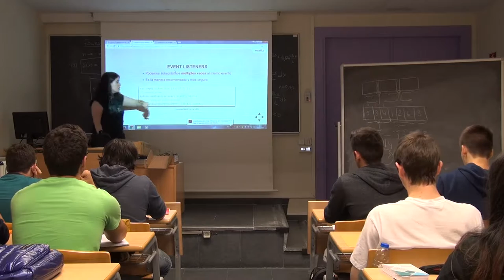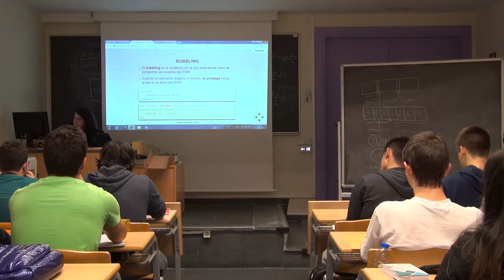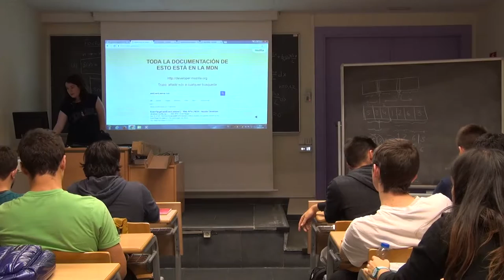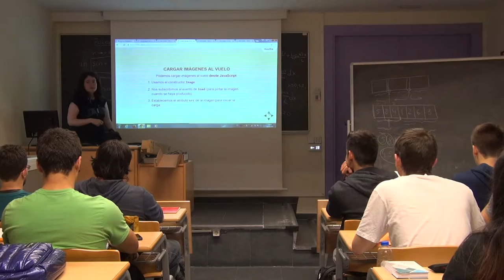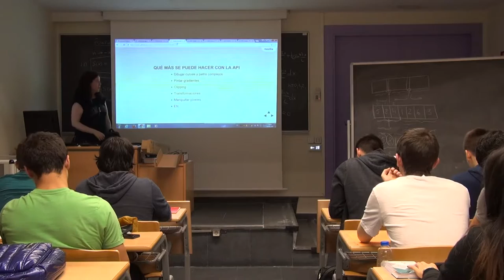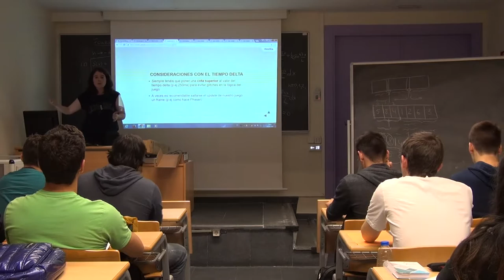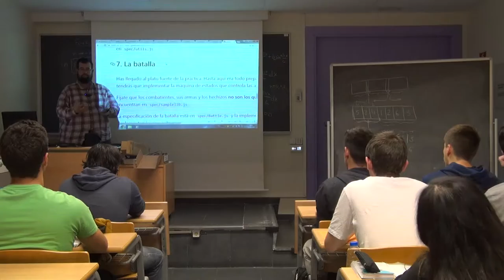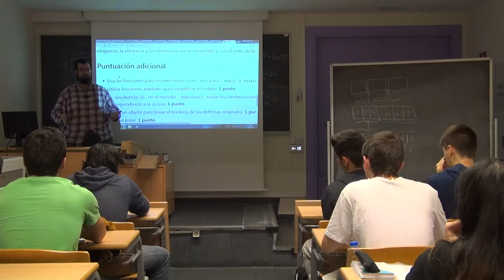PVLI - 09 - JavaScript en el navegador II, Canvas y Práctica 1